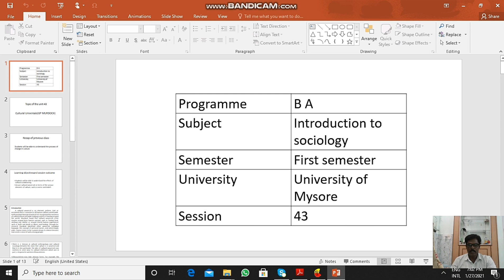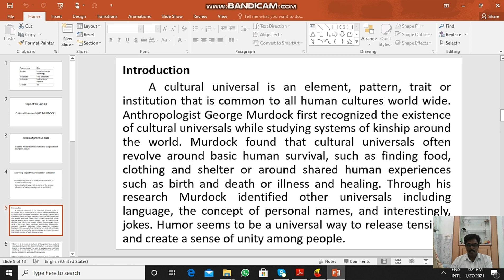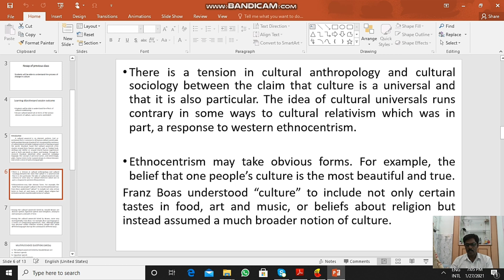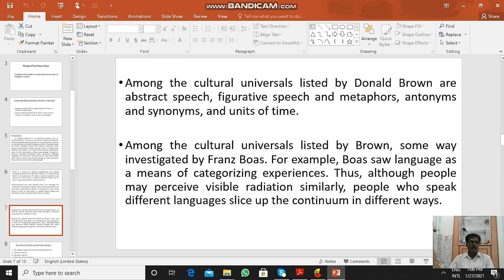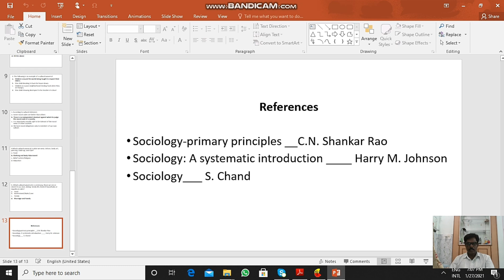Cultural universals G P Murdock.